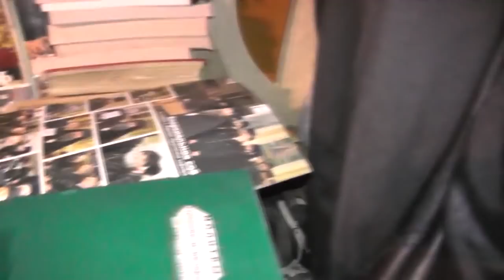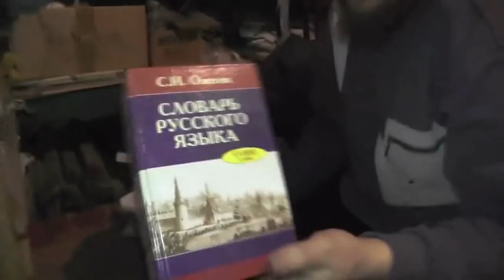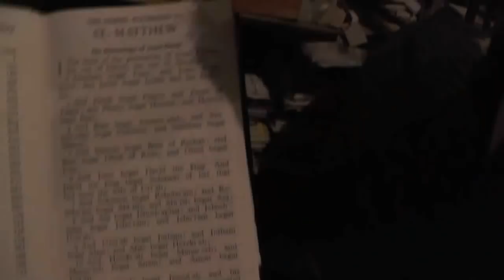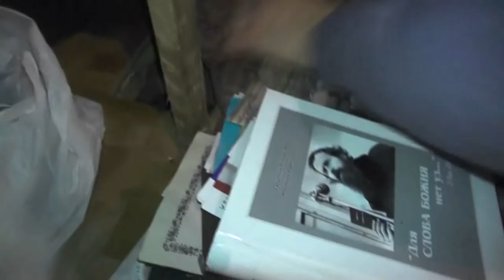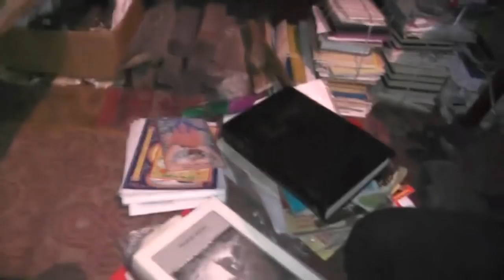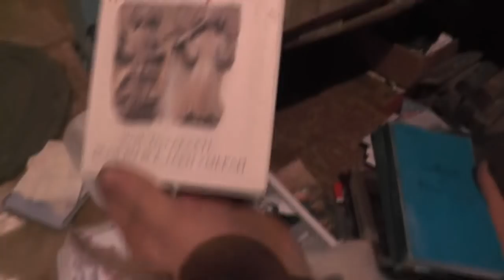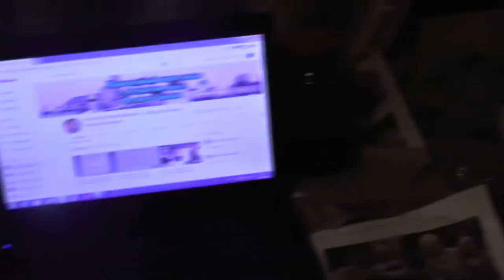№12. Кошки - египетское чудо совершенства. 20.12.2018